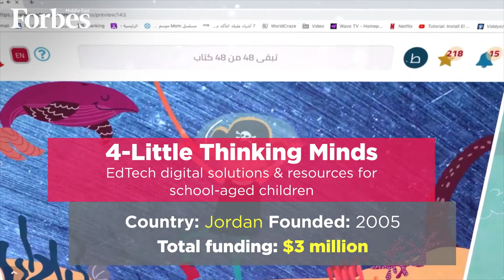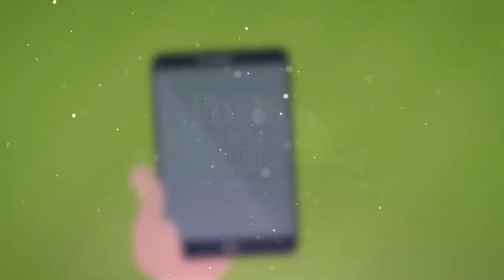Top 10 Most-Funded E-learning Platforms In MENA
In the midst of the coronavirus outbreak most learners have found themselves shifting to e-learning platforms, either to maintain their study plan or to improve their skills. Here are the top 10 most-funded e-learning platforms in MENA, which have together bagged $43 million.